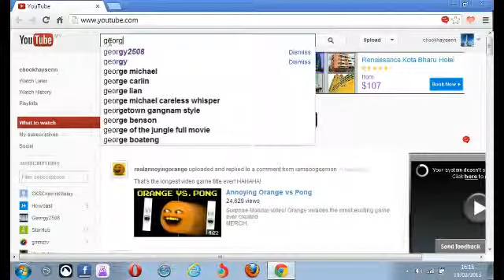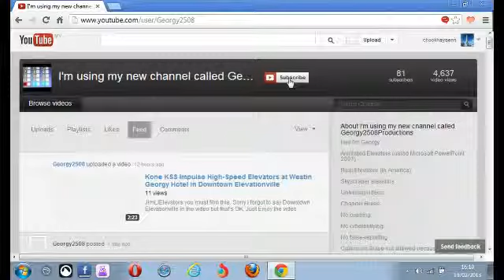please subscribe to Georgy2508 now!